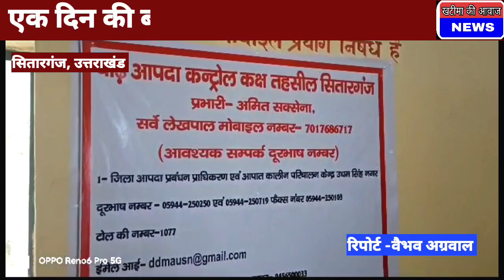चंद घंटों की बारिश से सड़के बनी तालाब। barish ka kehar।